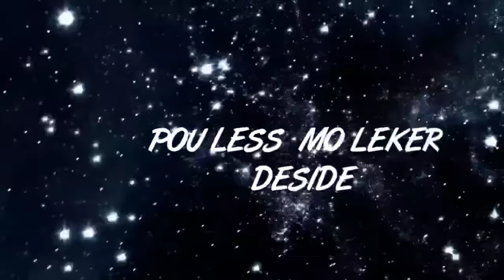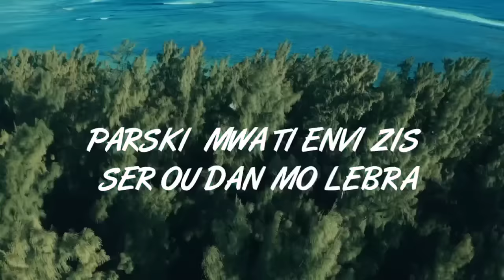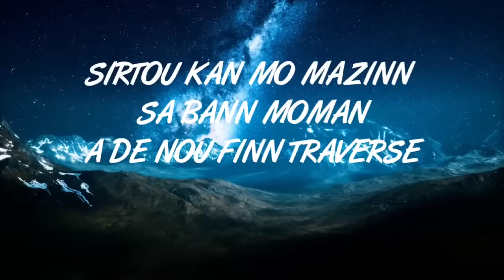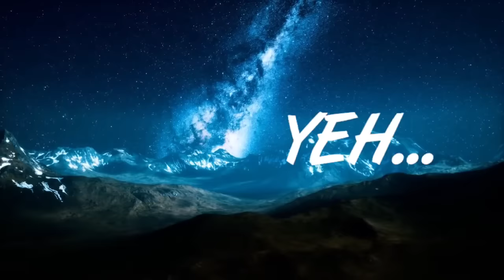DENZEL - DAN MO LEBRAS (MARVIN-X & DJ KIIDZ & DJ LO’IC) (OFFICIAL LYRICS VIDEO)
Song : DAN MO LEBRAS
Artist : DENZEL
Author : DENZEL
Shot & Edited : SHOCCO VIDEOGRAPHE
Produced by MARVIN-X & DJ KIIDZ & DJ LO’IC & VIRUS RECORD